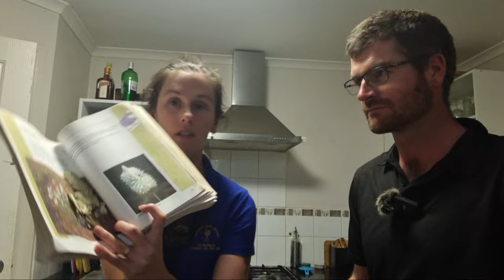Cooking with Camel, it's just like beef!